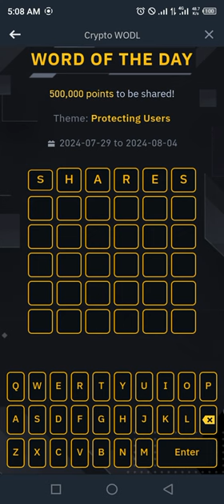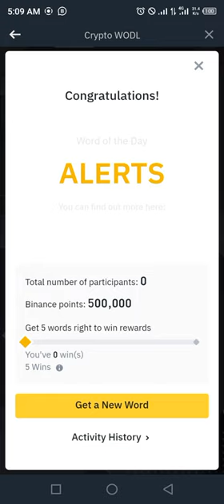Binance Word of the day today Crypto theme Protecting Users 2024 wotd answer WODL 30 July